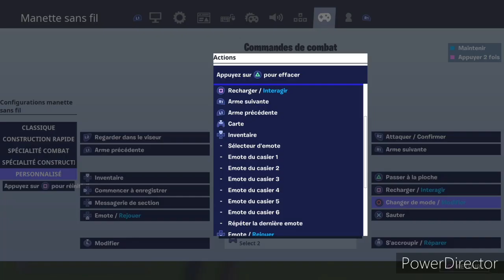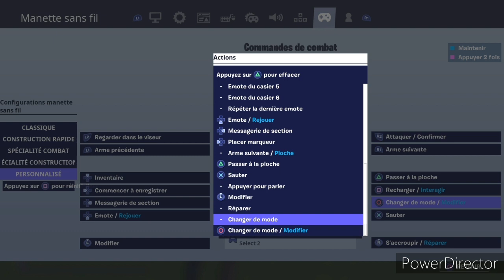LES MEILLEURS TOUCHE MANETTE POUR EDIT COMME UN PRO SUR FORTNITE (tuto pour débutant )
Salut a tous c'est brandon YTB 👋

[ ] Sur ma chaîne tu trouveras des vidéo drôle 😂 des vidéo réaction 😟et surtout des vidéo et des live sur des jeux vidéo🕹

[ ] ♦Pseudo Epic et psn s-brandon-ytb
[ ] ♦code créateur brandon-ytb

[ ] ♦📱 snap brandon-ytb

🔺Si tu à envie de me faire un petit don 🔽

⚠ (ATTENTION ) les Modérateur sont la pour vérifier les commentaires a risque de te faire ban

Merci😁